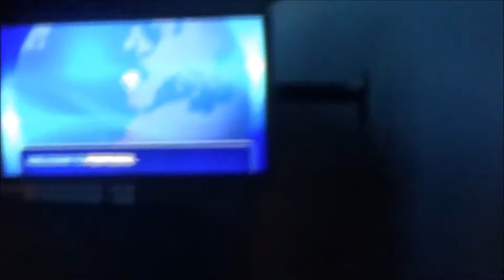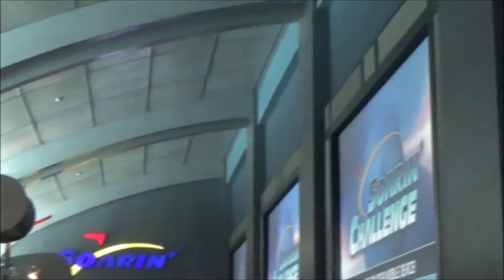SOARIN EPCOT DISNEY WORLD ORLANDO, FL JULY 2017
THE ENTRANCE/ LINE TO SOARIN IN EPCOT. DISNEY WORLD. JULY 2017